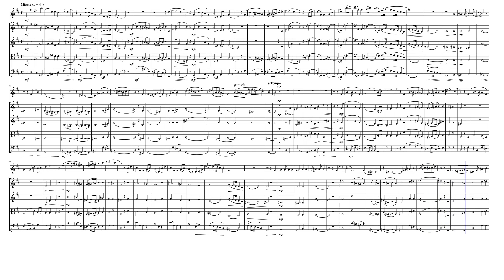"Greisengesang" (D.778 Op. 60 No. 1) for Flute & Strings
Franz Peter Schubert (1797 – 1828) was an Austrian composer of the late Classical and early Romantic eras. Despite his short life, Schubert left behind a vast oeuvre, including more than 600 secular vocal works (mainly lieder), seven complete symphonies, sacred music, operas, incidental music, and a large body of piano and chamber music. His major works include the art song "Erlkönig", the Piano Trout Quintet in A major, the unfinished Symphony No. 8 in B minor, the "Great" Symphony No. 9 in C major, a String Quintet, the three last piano sonatas, the opera Fierrabras, the incidental music to the play Rosamunde, and the song cycles Die schöne Müllerin and Winterreise. He was remarkably prolific, writing over 1,500 works in his short career. His compositional style progressed rapidly throughout his short life. The largest number of his compositions are songs for solo voice and piano (roughly 630).

This is another oriental evocation from Rückert’s Östliche Rosen. In reading this text about an old man who is still capable of summoning all his memories of love, it is impossible not to think of the semi-autobiographical character that the ageing Goethe created in his West-Östlicher Divan: Hatem the potentate who, despite the fullness of his years, was the mentor and ardent lover of Suleika. There is something about a white-headed sage which suggests eastern wisdom, and something about his pronouncements on life and love, as Schubert sets them at least, which calls for a certain musical weight. Thus there could be no better voice for this character than the bass with its ripe and rumbling tessitura. (Wolf on the other hand casts Hatem as a tenor). Greisengesang is accordingly written in the bass clef, although the Peters Edition, following the first edition rather than the autographs, prints it in the treble.

The opening vocal melody is determined without being exactly agile. This tune is accompanied in octave unisons in the lower reaches of the piano which expand into unusually low-lying harmonies at the end of the phrase. This unison device is prophetic of another celebrated Schubert song about an old man—Totengräbers Heimwehe from 1825. In the middle of that song there is a similar shape to the vocal line (also accompanied in octaves between the hands in a similar tessitura) with the words ‘Von allen verlassen, dem Tod nur verwandt’ (By all forsaken, kin to death alone). This is near enough to Greisengesang with its imagery of frost and winter, and the final season of a man’s life, for us to see the parallels in the composer’s unique language of tonal analogues. Here it is not the words themselves which summon the similar music, but the situations, as well as the ages of the protagonists at the edge of the grave. Such portentous unisons represent the inexorable workings of fate, loneliness, and perhaps more mundanely, the creaking of old limbs,. We also hear traces of this ominous music in the first movement of the A minor Piano Sonata D845 (also 1825). In the case of Greisengesang such dark doubts are only set up to be knocked down.

Although originally composed for Voice & Piano, I created this Interpretation of "Greisengesang" (Song of old age D.778 Op. 60 No. 1) for Flute & Strings (2 Violins, Viola & Cello).